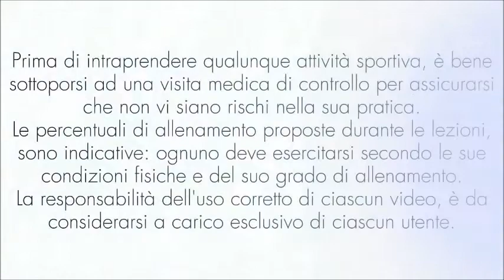Stretching e Tonificazione per migliorare la flessibilità muscolare e la mobilità articolare Lez. 27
Stretching e Tonificazione per migliorare la flessibilità muscolare e la mobilità articolare